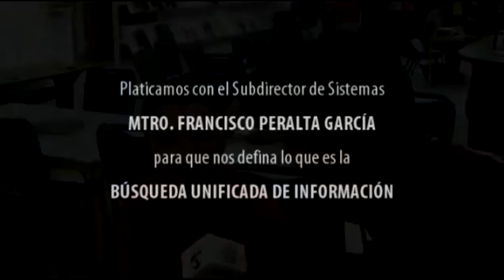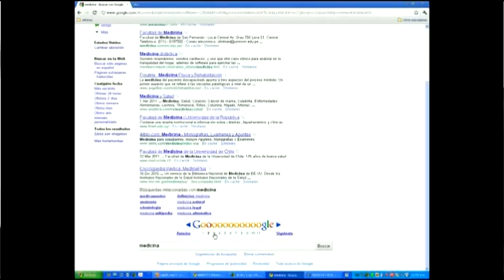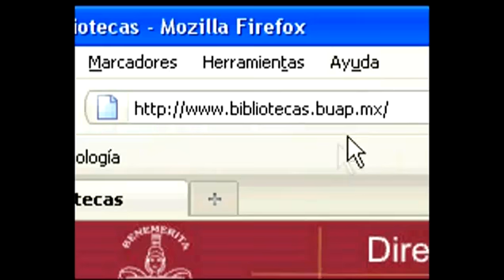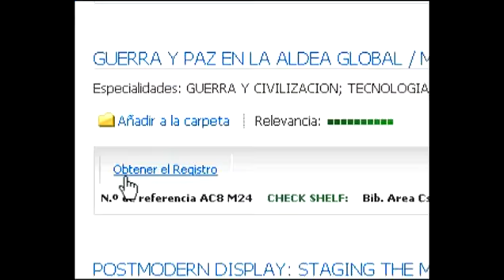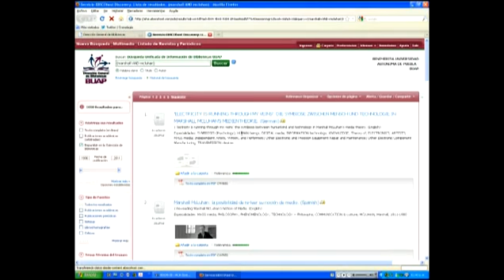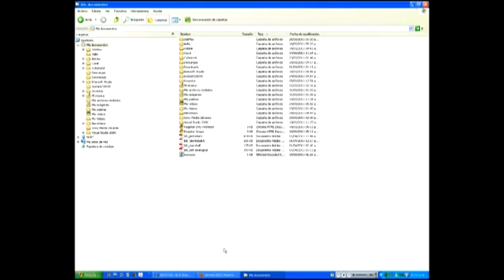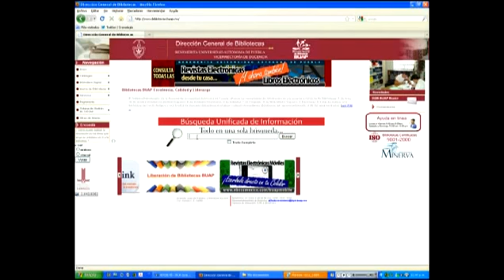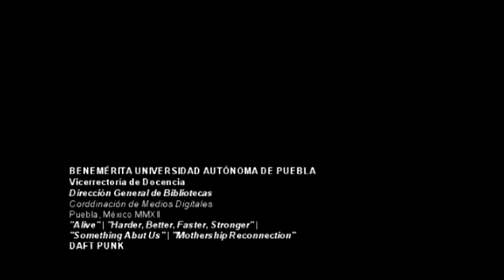BiblioTV: Buscador Unificado de Información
¿Cuantas veces necesitas la información pero no sabes como buscarla?, el nuevo servicio de búsqueda de la página es un metabuscador que te baja resultados para encontrar los lirbos físicamente en estantería pero también para descargar en texto completo .pdf y por supuesto para consultar en recursos electrónicos.